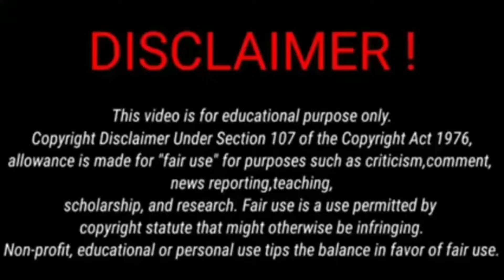Kalpana Soren Adi Jor Sor re //Baskinath Soren Entertainment